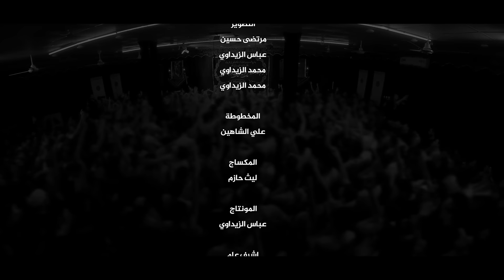يالتمشي ظعونك || قصيدة مشترك || سيد سلام الحسيني و ملا محمد باقر الخاقاني || هيئة مجانين الحسين ع